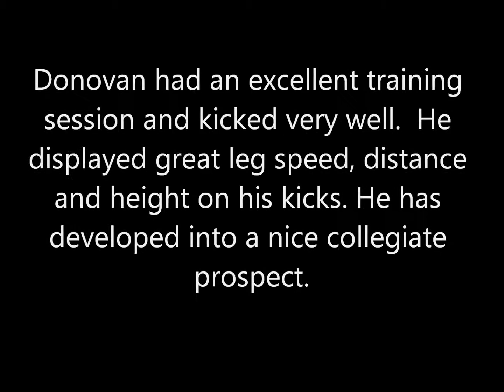Donovan Blatz | Great Kicking Session | Junior 2015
Donovan Blatz
Class of 2015
Kicking Session on 03-23-14